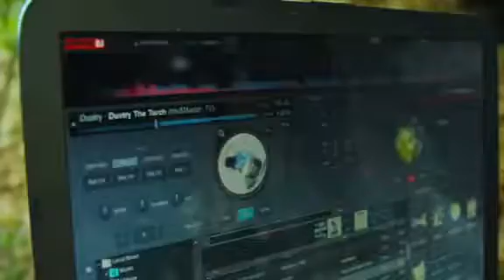DUSTRY - The Torch (official music video)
Artist: Dustry
Song: The Torch
NoisyTVJamaica production
Dustry official video for his hit signal "THE TORCH"
Follow dustry on Instagram @dustry_the_artist